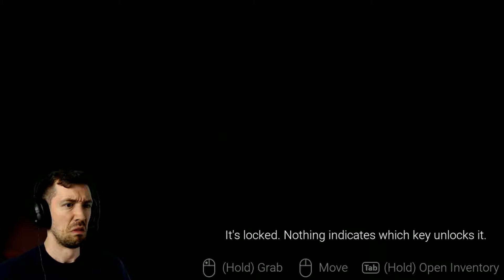I May Have A Heart Attack! | Visage Part 1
If you haven't already heard, Visage a very scary, psychological, horror game!  I must admit, I've kind of been avoiding the game because of how scary it is...and let's face it - I'm a wuss!  But I finally sucked it up, and psyched myself into playing!  We're starting out with the Dolores chapter because that's the key I found (which is apparently chapter 2).  I hope you guys enjoy!  And I hope I don't have a heart attack playing this!

Live Streams on YouTube & Twitch Sundays at 11:00 AM EST!